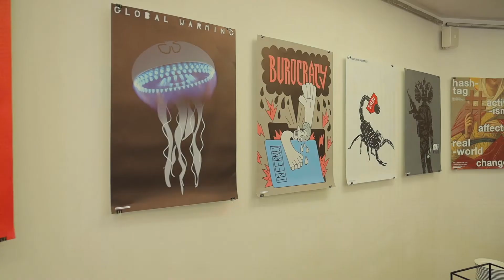Zero corruption_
Democracy in action
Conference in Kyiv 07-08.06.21